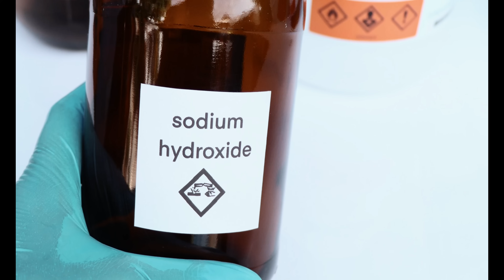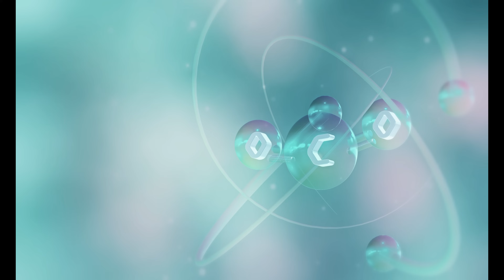Cómo se produce el ALUMINIO: EL METAL LIGERO usado en AVIONES y ENVASES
¿Sabías que el aluminio está en casi todo lo que usamos a diario? Desde las latas que reciclamos hasta los aviones que cruzan el cielo, este metal liviano y resistente es clave en nuestra vida moderna.

👉 En este video te mostramos cómo se produce el aluminio, el impresionante proceso industrial para hacer latas, aviones y estructuras que muchas veces pasa desapercibido, pero que es vital para la tecnología y la construcción actual.

🔩 Acompáñanos a conocer fábricas, obreros en acción, grúas gigantes y rollos de aluminio que parecen sacados de una película.
💬 Cuéntanos en los comentarios: ¿sabías que el aluminio necesita tanta energía para producirse?

Capítulos:
0:00 - Datos del Aluminio
1:36 - Paso 1: Extracción de la Bauxita
2:50 - Paso 2: Refinación
4:09 - Paso 3: Electrolisis
5:26 - Paso 4: Moldeo y Colado
6:43 - Paso 5: Laminacion y Extrusión
7:55 - Paso 6: Tratamientos Termicos y Aleaciones
9:12 - Paso 7: Aplicaciones Clave
10:26 - ¡Lo que aprendimos!